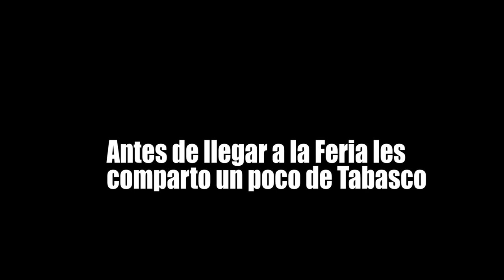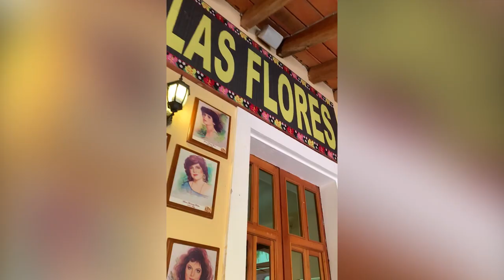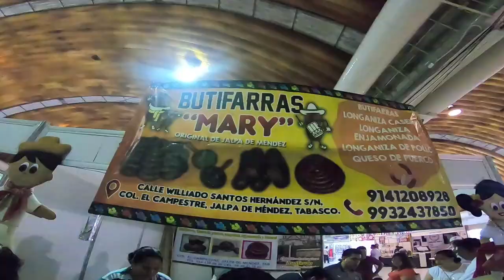Así viví la famosa Feria de Tabasco, el final es épico ... | Damian Cervantes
Entre porras, elección de bandas, hermosas mujeres y hombres sabrosos la Feria de Villahermosa Tabasco se puso bien buena... y esto es lo que ocurre.